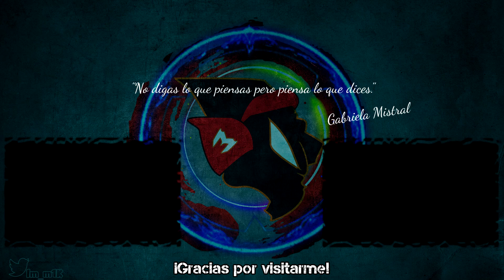Ana y sus líos - Cap. 10 - American Fugitive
Podéis dejar vuestros comentarios y si queréis contactar conmigo podéis enviarme un email o a través de Facebook/Twitter.